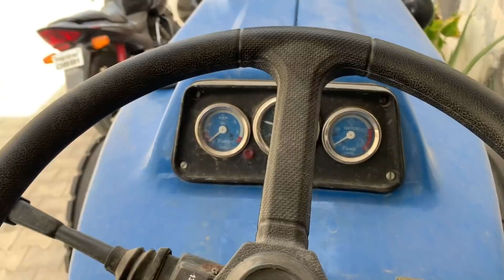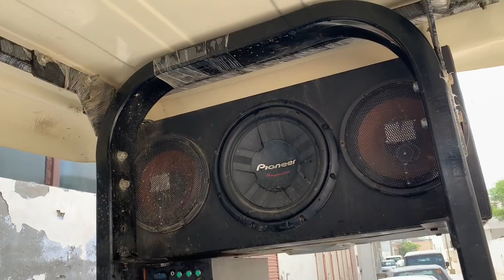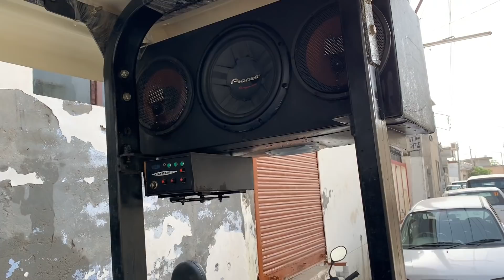Ford 3600 chamkaaya ta naala paa dita speakra ta woofer ta paani